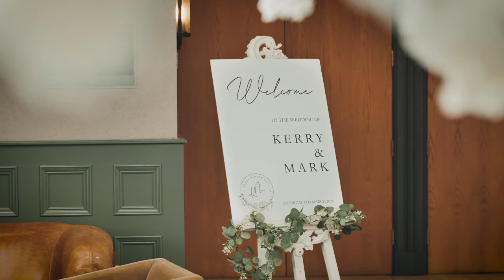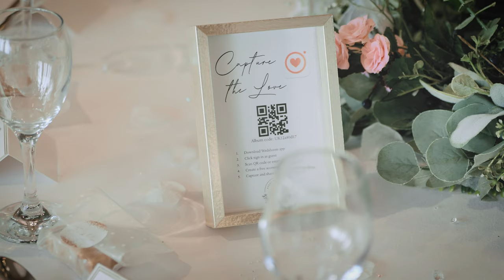Kerry and Mark, Highlights Film, Enterkine House Hotel 9th March 2024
We are delighted to share Mr & Mrs Weston's beautiful Highlights Film from their Enterkine House Hotel wedding last week. Kerry and Mark just enjoyed their full day with their friends and family. ***Film contains flashing images***